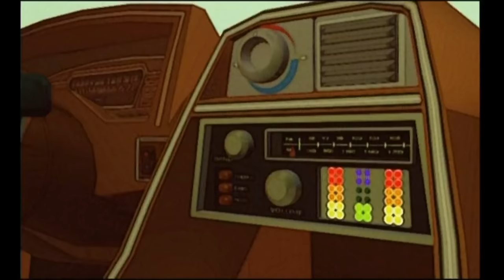Etienne de Crecy - Scratched (Official Video)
"Scratched" from the album "Tempovision"
Written & directed by Geoffroy de Crécy for One Bit Pictures.